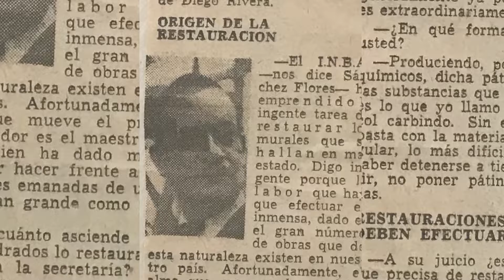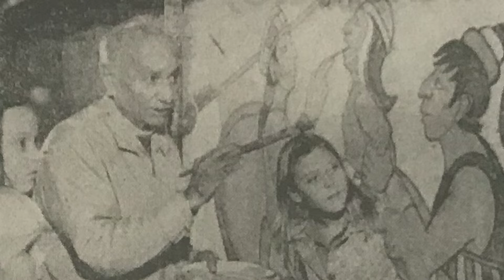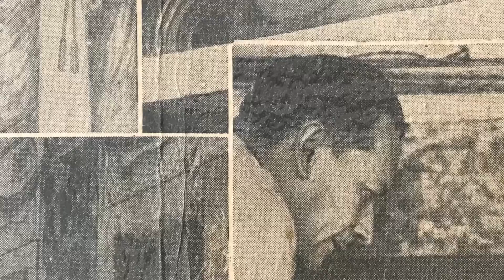Andres Sánchez Flores y Con Frida Khalo y Diego Rivera - Por Dr. Rocio Sánchez Flores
Rocío Sánchez Flores Moss de Arthur, Ph.D., hija del gran muralista, artista y químico Andrés Sánchez Flores, nos habla sobre el legado de su padre en México, Estados Unidos y Australia, y su trabajo con Frida Kahlo y Diego Rivera.
La obra de Andrés Sánchez Flores será exhibida en la Louisiana State Exhibit Museum a partir del 4 de mayo, con una gran inauguración de la exposición de 4:30 pm a 7:30 pm. ¡No te lo pierdas!
Louisiana State Exhibit Museum
3015 Greenwood Road